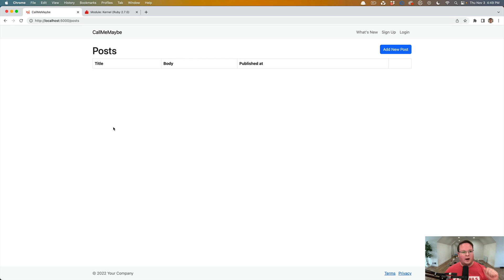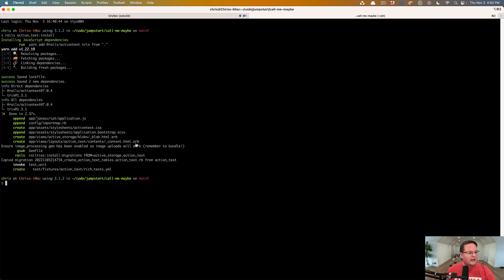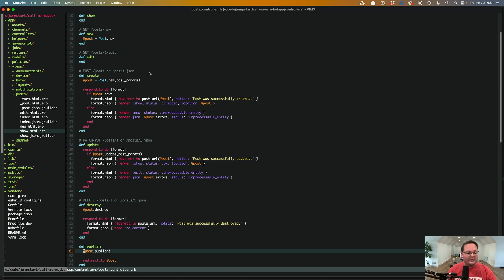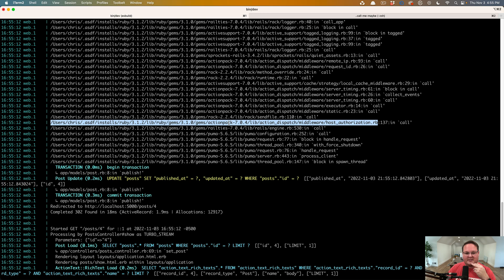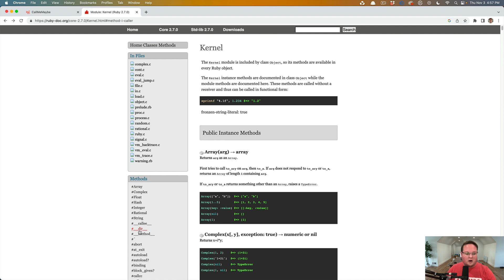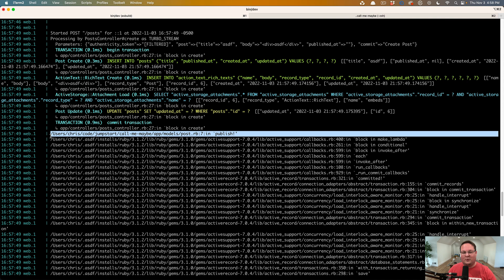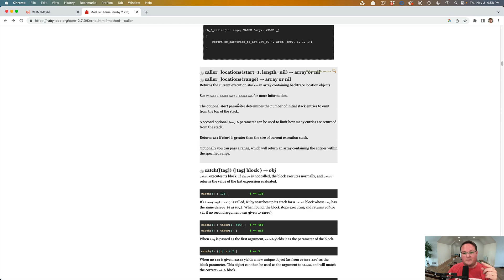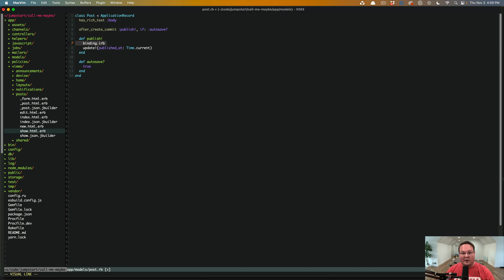Debugging Ruby with the Caller method